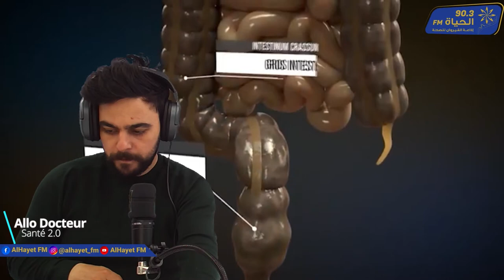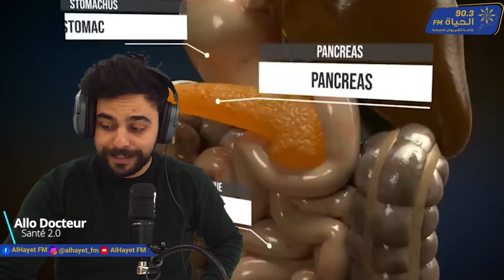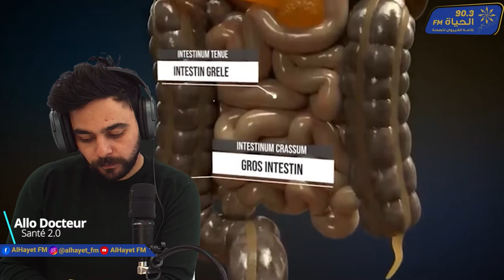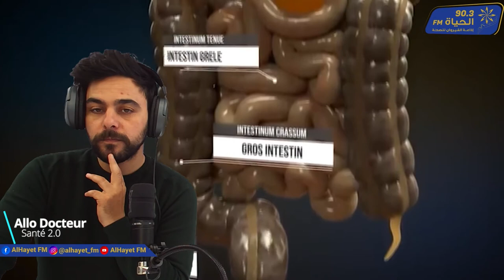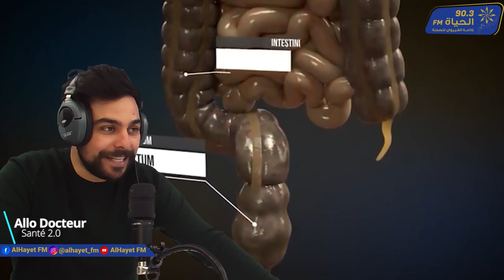Allo Docteur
الإلتهاب في المعدة : الأسباب و العلاج ؟؟؟